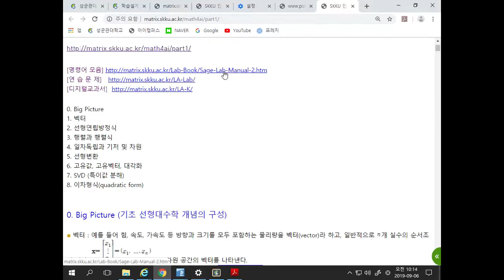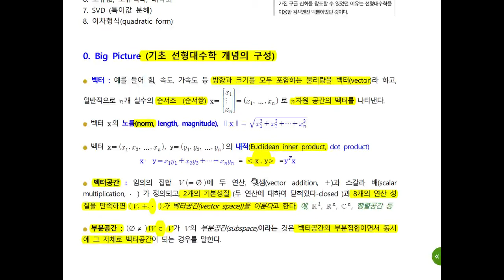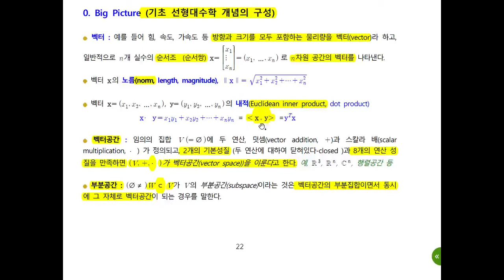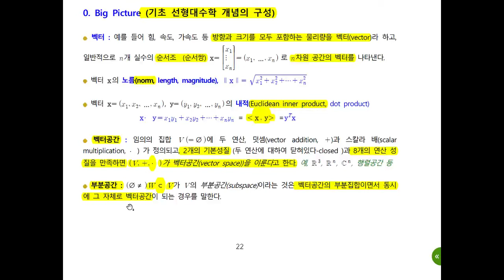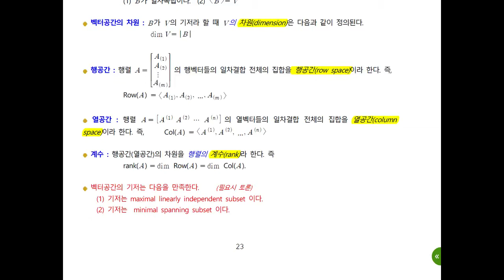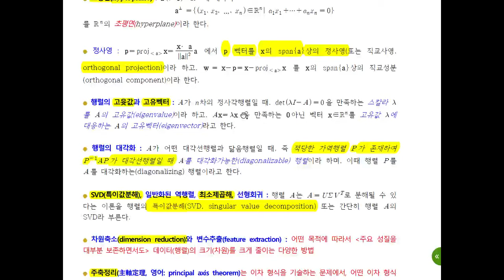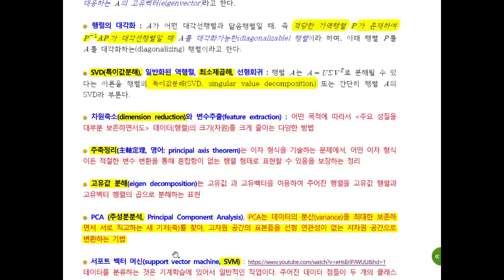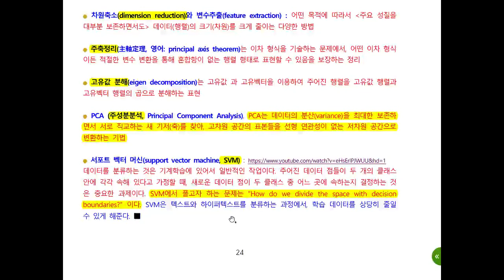[Matrixtopia] Linear Algebra 선형대수학 - Big Picture